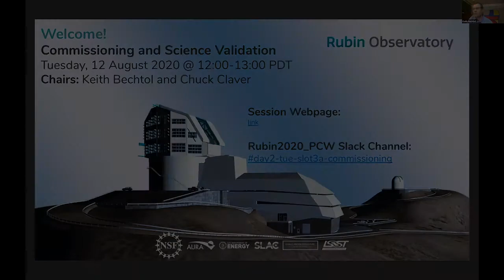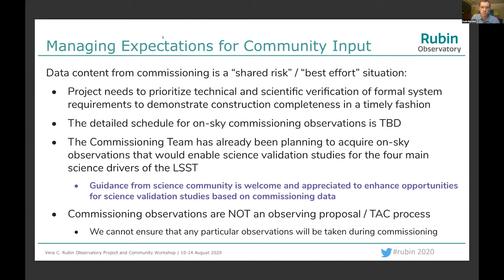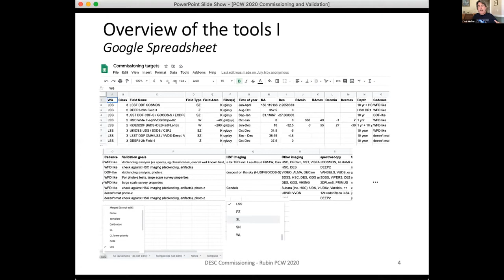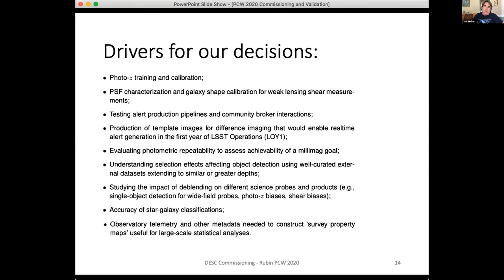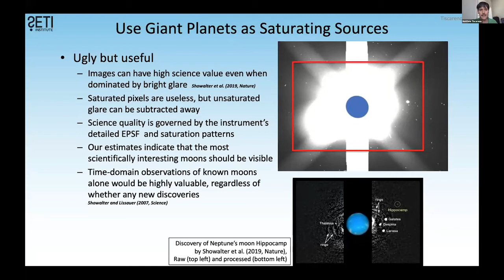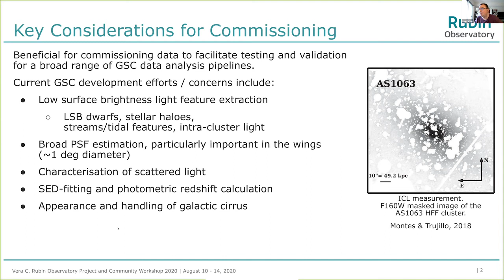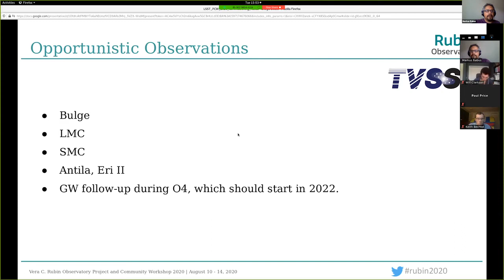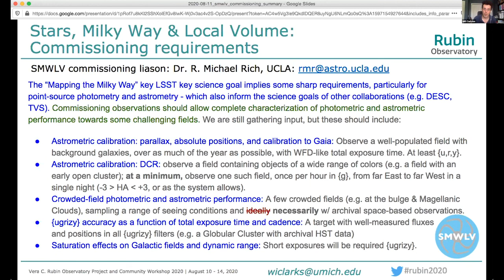Rubin Commissioning and Science Validation PCW 2020